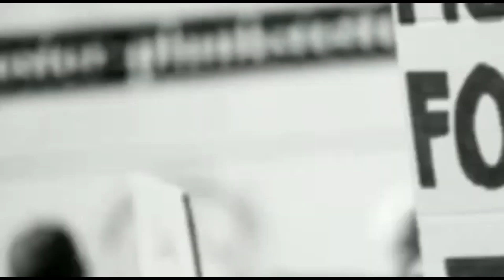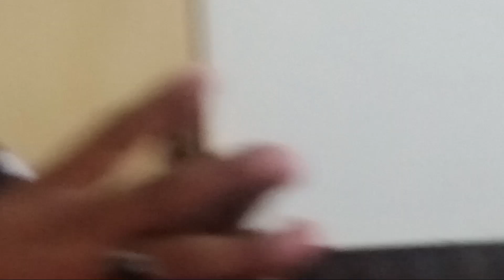qarora kese pehchane? how to recognize urine? how to perform urine test/Urdu/hindi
صابر شاہین فائونڈیشن اجلاس میں حکیم ثناء اللہ شیخوپوری نے شرکاء کو قارورہ کے رنگ اور کیفیت دیکھ کر مرض کی تشخیص کے بنیادی اصول بتادیئے، شریکِ حکماء کے سوال وجواب